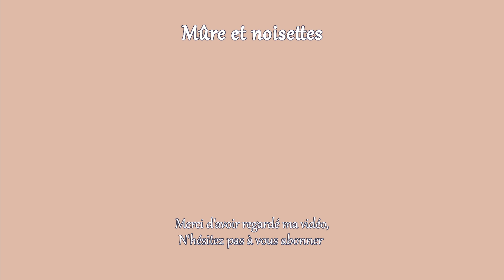Mon budget de Minimaliste: vivre avec 350€ par mois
Hello ! Aujourd'hui je vous montre comment j'économise et gère mes différentes dépenses. Mes revenus sont variables, mais mes sorties d'argent sont plutôt fixes, et généralement réduites au minimum pour les obligatoire. Ce qui me laisse de le place pour des petits plaisirs mais également une capacité d'épargne importante. En effet, je mets en moyenne plus de 60% de mes revenus de côté, voir parfois 70%.
Notre objectif commun avec mon compagnon est d'acheter un jour une maison avec terrain, pour accueillir des animaux, mais également pour l'un de mes rêves: faire chambre d'hôte, proposer des cours et des stages de cuisine etc.
Bisous,
Raphaëlle.

B12 économique (7,5€ par an)

 ►Mon matériel*
👉 Mes couteaux
👉Vitamine B12 (celle ci est à prendre une fois par semaine: 2 comprimés d'un coup)